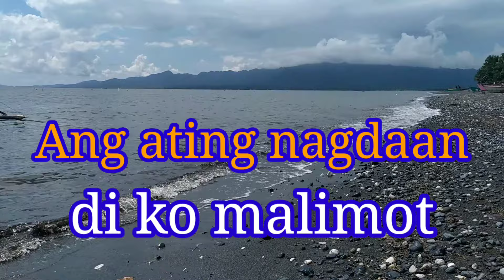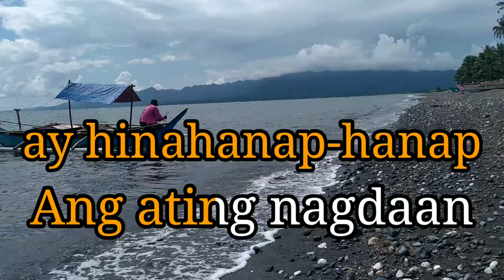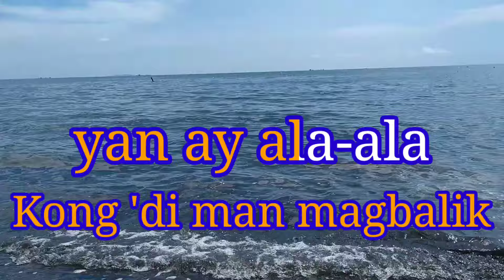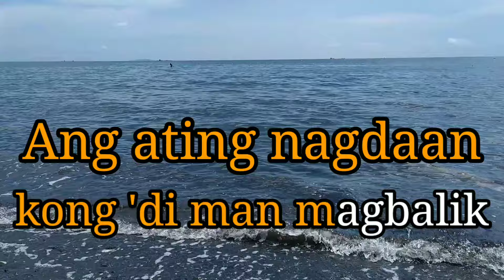AlaAla ng PAG-IBIG - Karaoke /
Ang tunog at letra sa video na ito ay hindi akin. Ginagawa ko lamang MINUS ONE / KARAOKE version ang musika na ito upang magamit sa kasayahan sa pagkanta ng mga maibigin sa pagAWIT na kababayan ko.